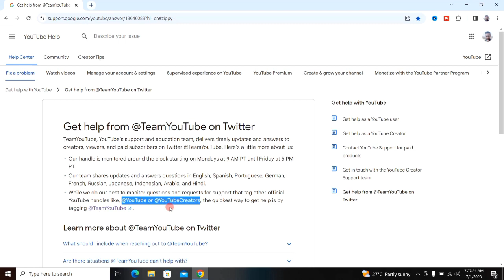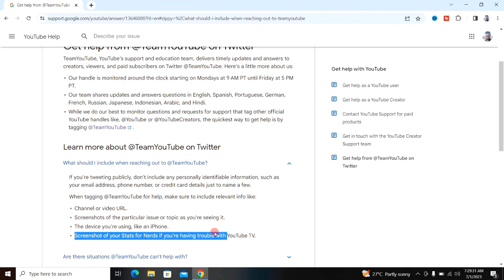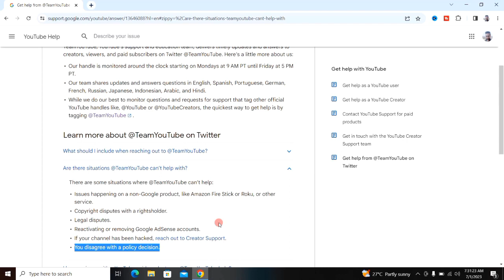Youtube Support Team Se Kaise Baat Kare | How To Contact Youtube Support Team In Hindi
About this video 👇
Dosto, is video me maine apko sikhaya hai ki YouTube Support Team Se Hindi Me Kaise Baat Karte Hai.

दोस्तों, इस वीडियो में मैंने आपको सिखाया है कि यूट्यूब सपोर्ट टीम से हिंदी में कैसे बात करते है |